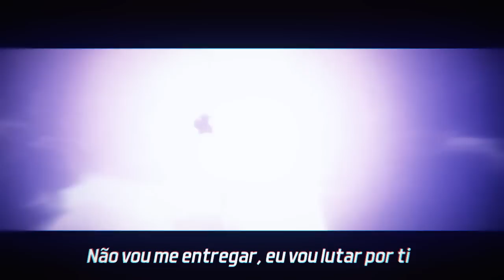Rap dos Cavaleiros do Zodíaco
SKYPE ►familiaminutoz◄
Vídeos novos de quartas, sextas e domingos. É nóiz!